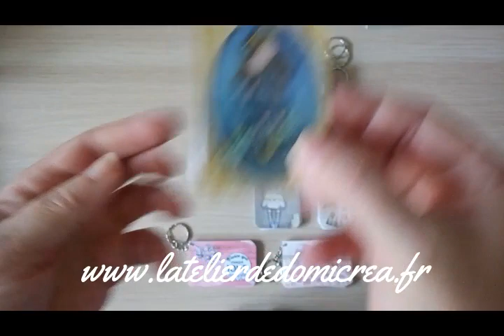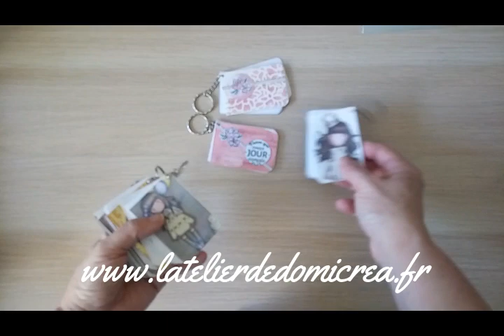Porte clés pour la boutique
Bonjour, Je vous présente les porte-clés disponibles sur ma boutique.